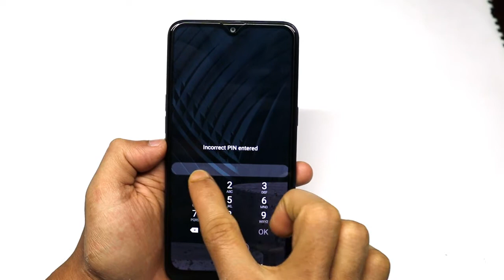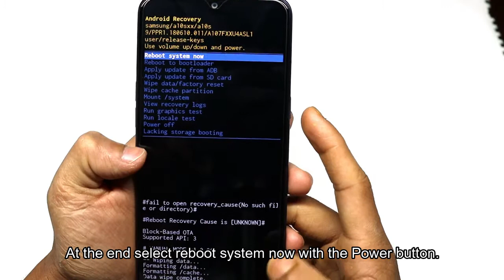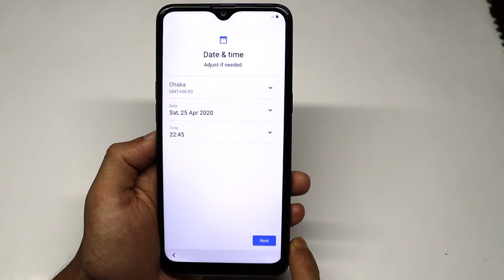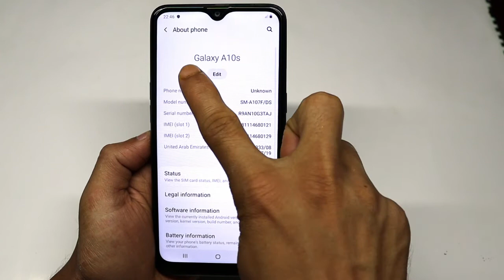Screen Unlock & Hard Reset SAMSUNG GALAXY A10s, A20s, A30s (2020)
In This Tutorial how to Unlock Pattern, Pin, Password, Fingerprint, Facelock & Hard Reset on SAMSUNG Galaxy A10s, A20s, A30s (2020).

Warning:
Your all the personal data on your phone will be erased !!
This tutorial will work on some SAMSUNG Smartphones.